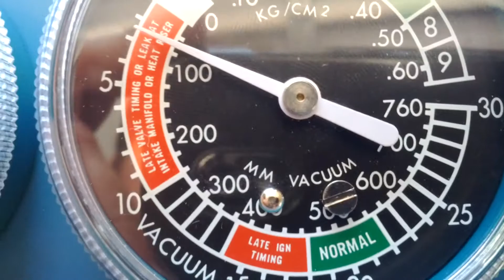Sync'ing the carbs on the 1977 Honda CB550K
This was shot right after getting the carbs dialed in.